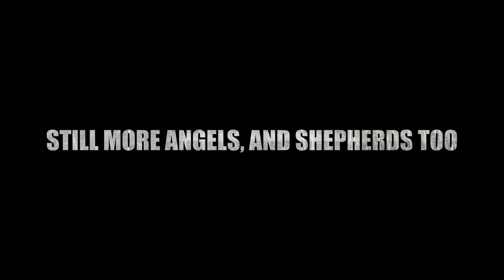The BHCC Christmas Pageant - trailer